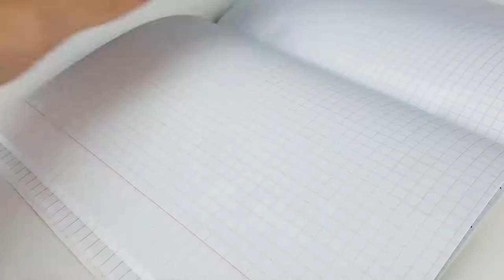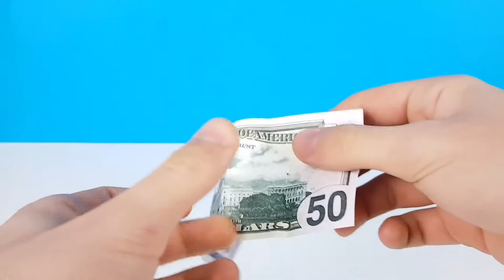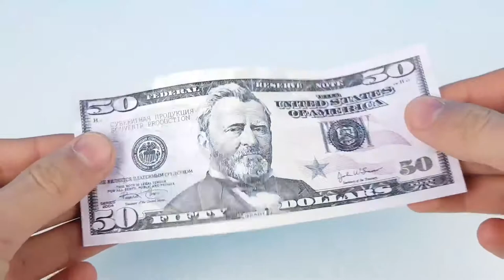13 AWESOME LIFE HACKS! DIY! Do it yourself -OUR E BRIDGE-Please subscribe Technical eGuruji